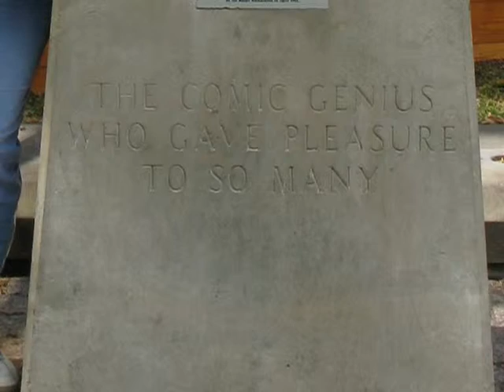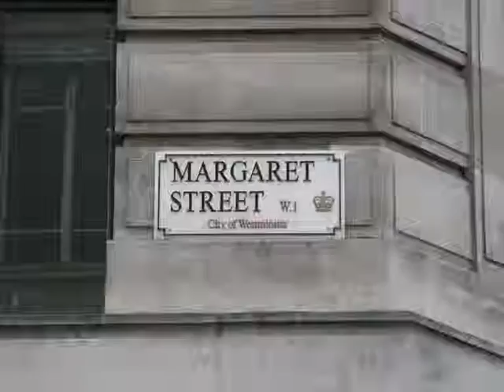Лондон 9 S